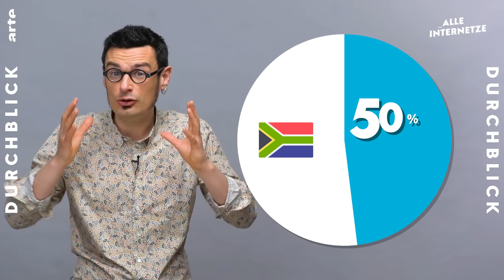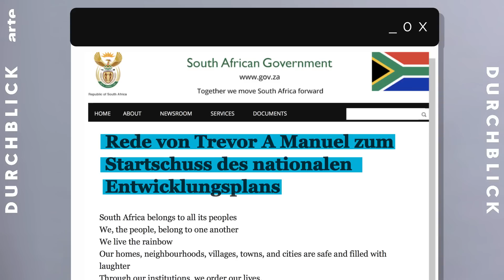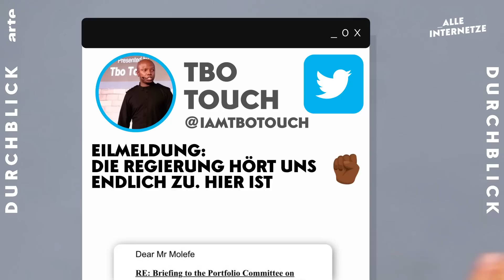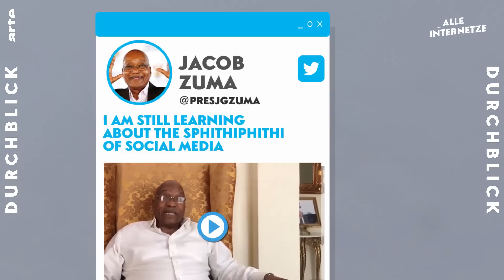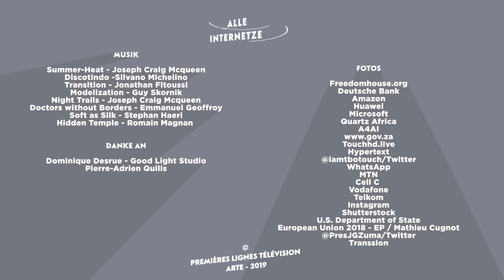Bremst sich Südafrika in puncto Internet selbst aus? | Alle Internetze | ARTE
Südafrika hat das liberalste Internet Afrikas. Doch diese Freiheit hat ihren Preis: Johannesburg ist die zweitteuerste Stadt der Welt, was die Internetverbindung angeht. Die User haben mit Aktionen wie DataMustFall und BlackOutWednesday für eine Tarifsenkung gekämpft, jedoch ohne Erfolg. Und auch südafrikanische Politiker, wie zum Beispiel Ex-Präsident Jacob Zuma, legen dem Internet gegenüber ein ambivalentes Verhalten an den Tag.